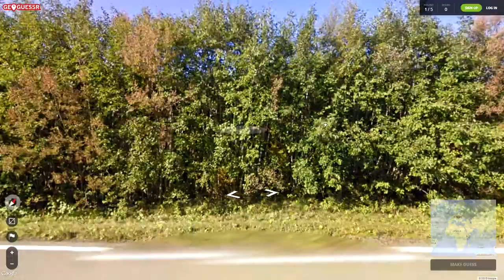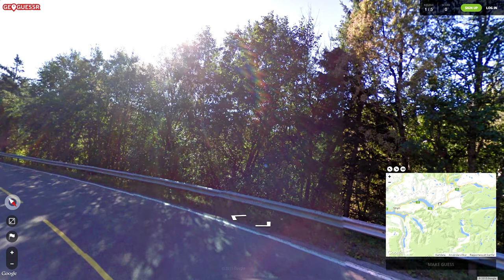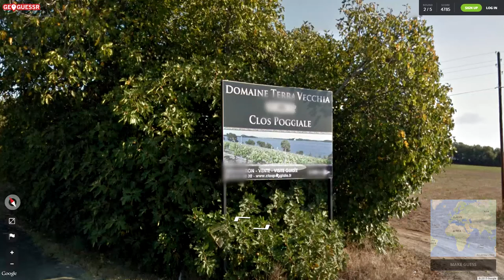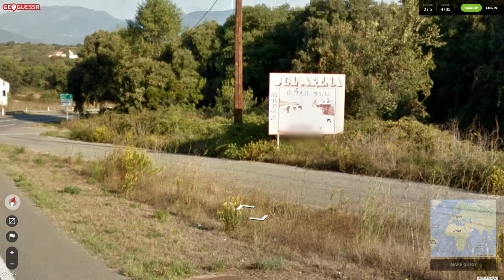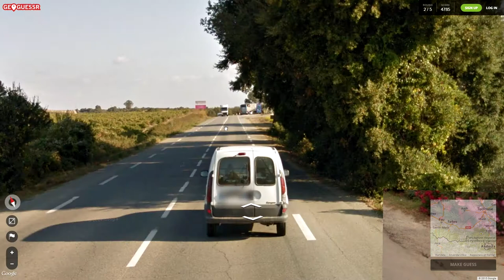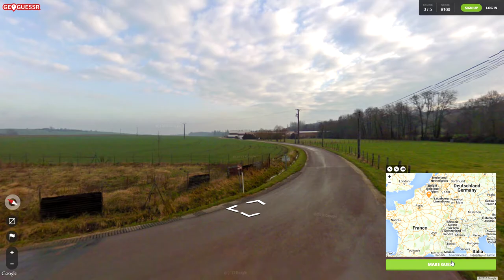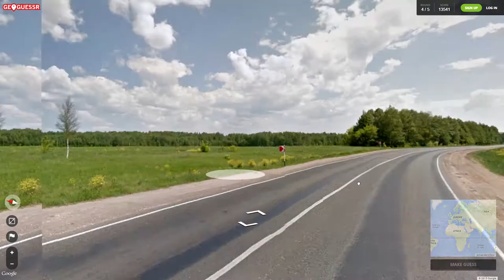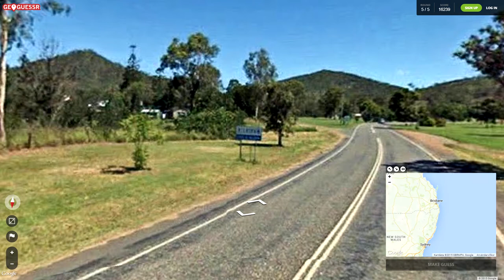GeoGuessr - Part 46 - A French Dawn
I wanted to play some more GeoGuessr, so I did. I enjoyed it, and I hope that you will too!